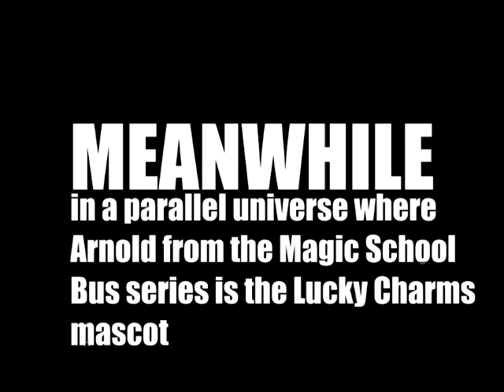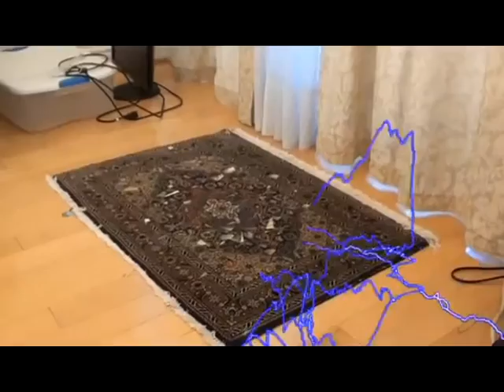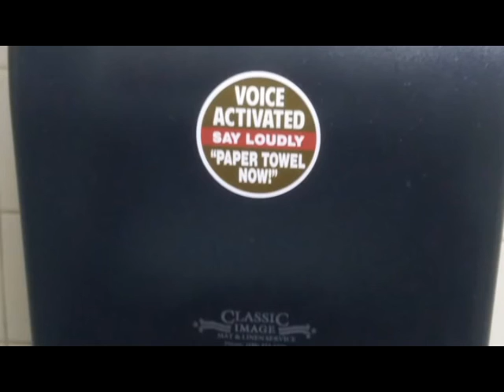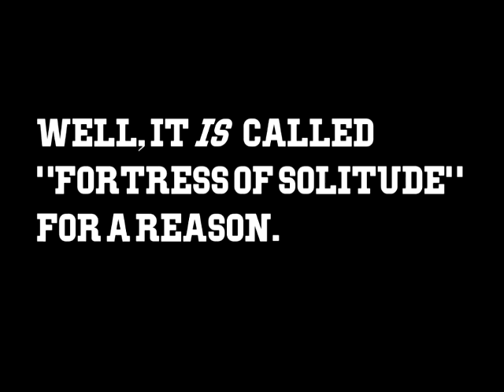.veg replacement of [YTP] MAD Part 6